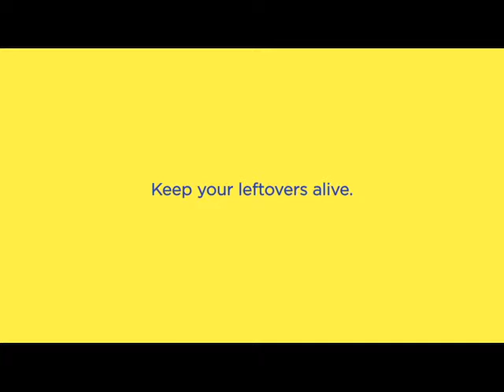Betty Crocker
Say the words Betty Crocker to the average 30 year old and you're more than likely to hear mom than modern.

The challenge for Betty Crocker was to significantly update the image of the brand. Working to the newly created line "Bake Life Sweeter" we proposed ways to modernize print, heavily utilize digital to create a dialog between Betty and millions of her online community and overall increase backing occasions.